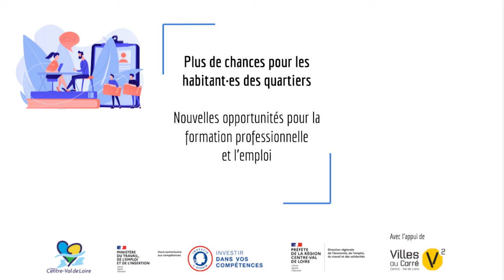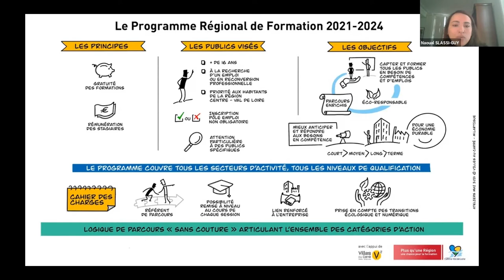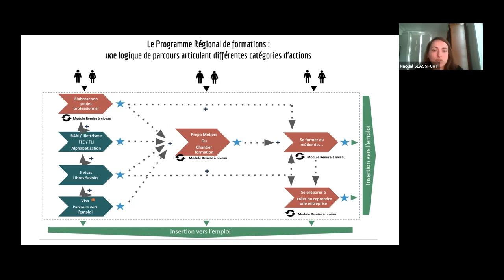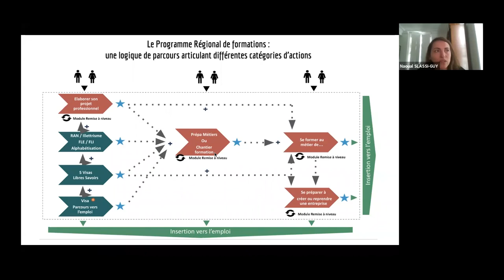Présentation du Programme Régional de Formation 2021-2024 Centre-Val de Loire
Présentation réalisée dans le cadre du cycle " Plus de chances pour les habitant·es des quartiers : nouvelles opportunités pour la formation professionnelle et l'emploi" - Co-organisé par le Conseil Régional et Villes au Carré, en collaboration avec la Direction Régionale de l’Économie, de l’Emploi, du Travail et des Solidarités (DREETS) - Mai 2021